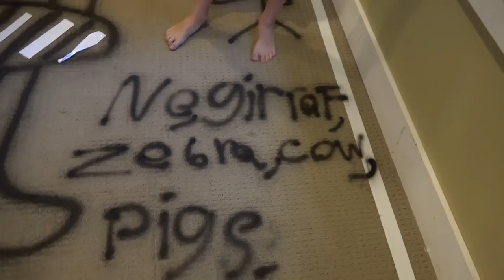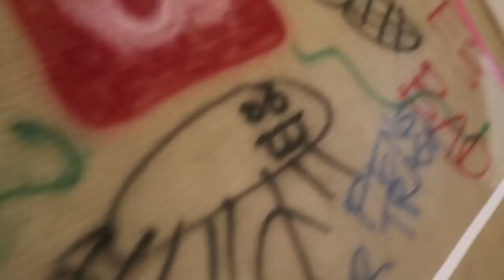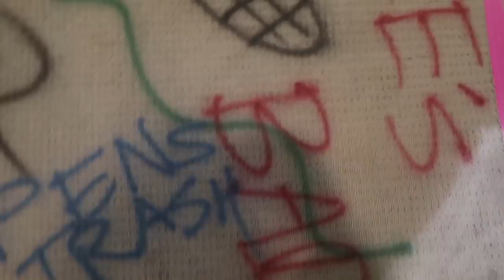IT'S THE GRAFFITI CHALLENGE *we spray painted our carpet*!!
WELCOME TO THE FAMMELLY! What could be more fun than spray painting your carpet?  Tomorrow we get new carpet so today we had a graffiti contest... on the carpet! Which graffiti artist will win?  YOU decide ✅Join Our Adventure!